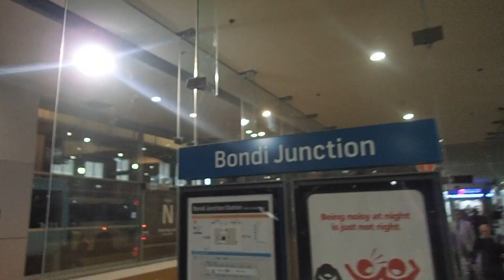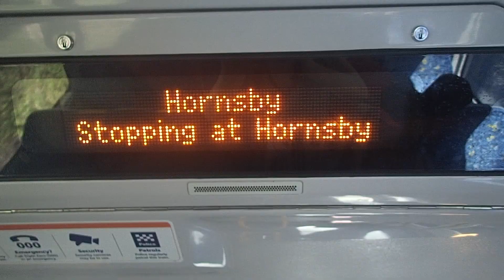camp Y10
y10 camp w squirrels & Josh :)